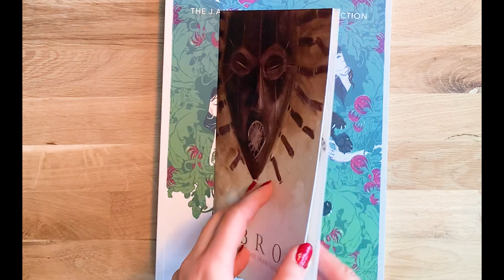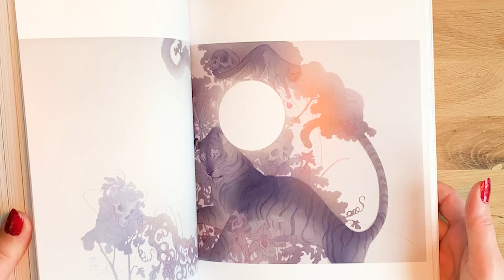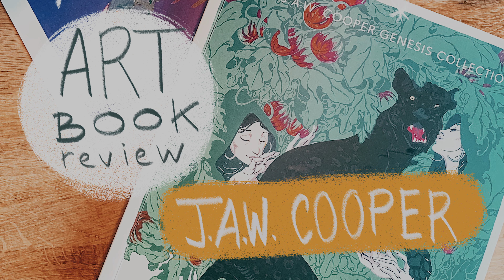Artbook Review / Jaw Cooper, Genesis Collection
Open with me this magnificent J.A.W Cooper art book!
She is on my top 5 favorite and inspirational artist.

Who is your favorite artist?

💫 Follow me and activate the notification by clicking the bell 🔔 to get inspired by new videos weekly!

Stay inspired,
Aurélia ❤